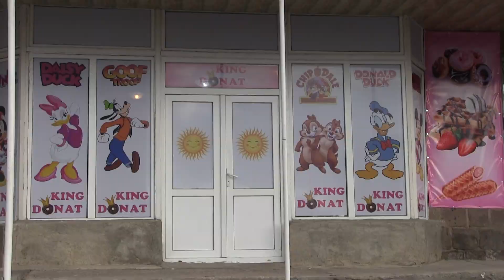Детский развлекательный центр “King Donat”